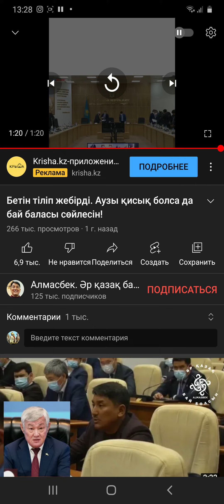БЕТІНЕ АЙТВП ТАСТАДЫ.